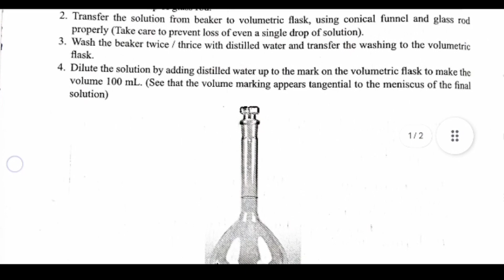Class 11th Chemistry Activity No 1 Solution | Maharashtra Board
To prepare 100 mL of 0.1M standard solution of oxalic acid | Activity No 1 | class 11th Chemistry | Maharashtra Board

ℹ️ *About Activity* : In the chemistry activity focused on preparing a 0.1M standard solution of oxalic acid, meticulous measurements and procedures are followed to achieve accuracy. A calculated amount of oxalic acid powder is weighed and dissolved in distilled water to make a 100 mL solution. The solution is then carefully mixed to ensure uniformity. The molarity (0.1M) indicates the concentration of the solution, which is crucial for various analytical and experimental purposes in chemistry. This activity is not only about the preparation of the solution but also emphasizes precision in measuring quantities, adhering to the principles of chemical stoichiometry to achieve the desired molarity. Standard solutions play a vital role in quantitative analysis and are fundamental in laboratory practices for calibrating instruments and conducting precise chemical experiments.

⁉️ *Your Queries Resolved* :
class 11 chemistry activity no 1
11th chemistry activity no 1
class 11 chemistry practical activity no 1
content based experiment class 11 chemistry
chemistry activity no 1 class 11